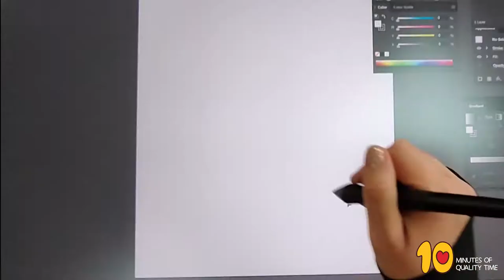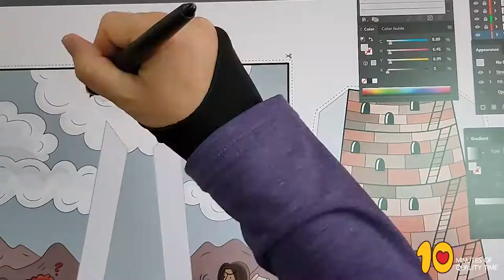Tower of Babel - Bible Song for Kids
We've got a new Bible song about the Tower of Babel!

Here's the link to the coloring page, craft and MP3 of the song -